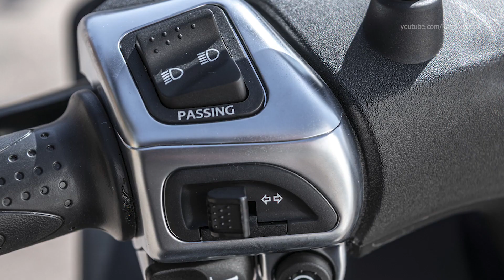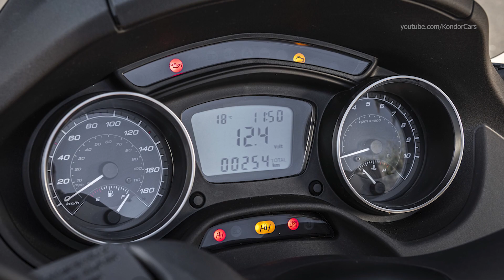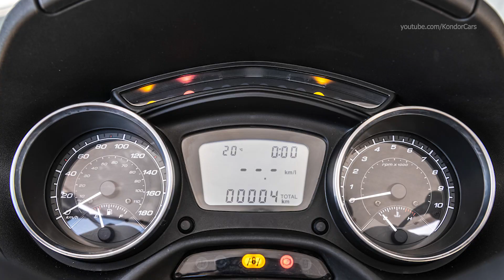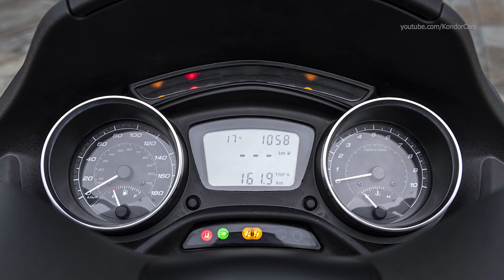2021 Piaggio MP3 400 & MP3 500 hpe - three wheel scooter lineup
All new Piaggio MP3 500 & MP3 400 hpe sport advanced three wheel scooter lineup
Piaggio MP3 500 hpe Sport Advanced proposes the great new feature of reverse gear, implemented for the first time in the world on a three-wheeled scooter. A function that further heightens the practicality of Piaggio MP3, making for easier, less physical parking even in narrow garages or in situations where there is limited room to manoeuvre, increasingly likely in the city. Reverse gear is activated via a dedicated control on the dashboard, with the engine on and the vehicle at a standstill.

The Piaggio 500 hpe engine: performance and fun
Piaggio's "half litre" engine is extremely robust and reliable. The single-cylinder 500 cc, 4-valve, liquid cooled engine is fed by electronic injection; it is the most powerful in its category and adopts a multimap “Ride-by-Wire” electronic acceleration system that improves engine delivery and smoothness at low revs, and therefore the rideability of Piaggio MP3, giving the rider the possibility to switch engine mapping by pressing a button on the handlebar, prioritising either performance or fuel containment.
Piaggio MP3 500 hpe Sport Advanced is fitted with the latest evolution of the single-cylinder engine called hpe (High Performance Engine), updated to comply with the Euro 5 standard and confirmed in all of its features. Compared with the previous engine, the updates made serve to boost performance, reducing fuel consumption while at the same time improving the tone of the exhaust. The single camshaft distribution system with roller tappets gains a camshaft with optimised timing and valve lift speeds. The intake line can count on a generous filter box that optimises the air/fuel ratio, improving torque at low revs and ensuring an exceptionally smooth ride at any speed. The result is maximum power equal to 44.2 HP at the camshaft. Last, but not least, the Piaggio MP3 500 hpe Sport Advanced exhaust system allows for a reduction in perceived noise and an optimisation of the sound, with a more sports-orientated connotation.

Ultimate safety: three wheels, ABS and ASR
All models in the Piaggio MP3 range adopt the ABS anti-locking braking system integrated with ASR traction control (Acceleration Slip Regulation). ASR (first brought to scooters by Piaggio) can be easily disconnected and guarantees safety by keeping the rear wheel from slipping on dangerous surfaces like wet asphalt.

The three channel ABS system, developed in collaboration with Continental, maximizes active safety preventing wheel blockage when braking and providing full control of the vehicle at all times. The Piaggio MP3 employs an all-disc braking system on the three wheels, with a disc diameter of no less than 258 mm. Greater safety and an even smoother ride are provided by the large 13 inch diameter front wheels.

The Piaggio 400 hpe engine: performance and efficiency
Accredited with maximum power of 26 kW (35.4 HP) at 7000 rpm and maximum torque of 37.7 Nm at 5500 rpm, the 400 MP3 hpe engine makes its début on the Piaggio MP3, built on the base of the previous 350 cc unit which it replaces. It is a single-cylinder, four-stroke and four-valve engine, liquid cooled and fuel injected which has always been considered one of the best powerplants in its class. It stands out for a few motorcycle-derived solutions, such as the automatic multi plate wet clutch, which guarantees better and more consistent performance over time, even in conditions of high thermal stress, eliminating the pesky jerkiness you get with common transmissions when starting from a standstill and ensuring an extraordinary riding experience.

Nevertheless, the substantial difference between the previous 350 and the new 400 does not lie simply in an increase of displacement: although starting from an already extremely efficient engine, the Piaggio engineers focused on multiple aspects with the goal of further improving mechanical and thermodynamic performance, as well as reducing vibrations and noise.
Versions and colours
Piaggio MP3 400 hpe comes in two colour variants, Nero Lucido and Grigio Materia, elegant colour schemes combined with the new black saddle and the grey painted wheel rims. Piaggio MP3 400 hpe Sport is available in four colour variants: Nero Meteora; Bianco Luna, Argento Cometa and Blu Zaffiro, all colours combined with aggressive black wheel rims and saddles.

0:00 Piaggio MP3 400
7:04 Piaggio MP3 500